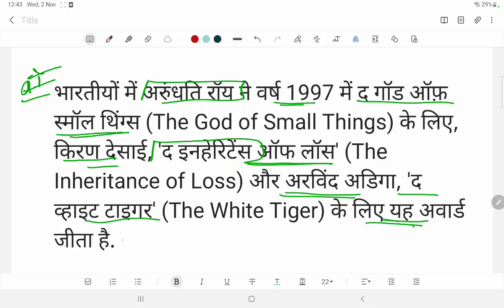Booker Prize 2022: शेहान करुणातिलाका